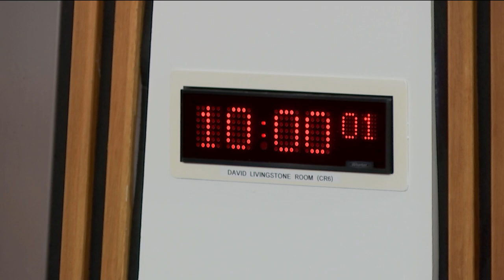Economy, Energy and Fair Work Committee - 29 January 2019